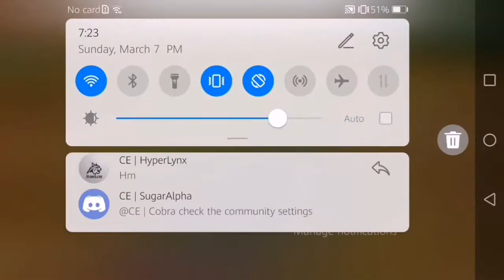First sniper challenge gameplay but it went wrong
I need more training😑😑